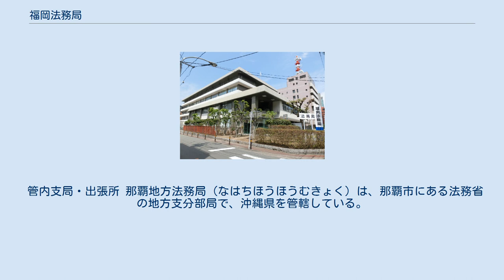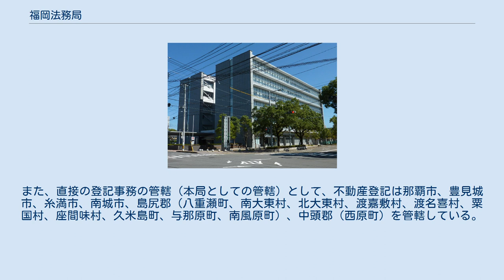福岡法務局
福岡法務局（ふくおかほうむきょく）は、福岡市にある法務省の地方支分部局で、福岡県を管轄している。
なお、局長は管内の地方法務局を指揮監督する。
 佐賀地方法務局（さがちほうほうむきょく）は、佐賀市にある法務省の地方支分部局で、佐賀県を管轄している。
また、直接の登記事務の管轄（本局としての管轄）として、不動産登記は佐賀市、多久市、小城市、神埼市を管轄している。
 管内支局・出張所 長崎地方法務局（ながさきちほうほうむきょく）は、長崎市にある法務省の地方支分部局で、長崎県を管轄している。
また、直接の登記事務の管轄（本局としての管轄）として、長崎市、西彼杵郡（時津町、長与町）を管轄している。
 管内支局・出張所 大分地方法務局（おおいたちほうほうむきょく）は、大分市にある法務省の地方支分部局で、大分県を管轄している。
また、直接の登記事務の管轄（本局としての管轄）として、不動産登記は大分市、別府市、由布市、臼杵市を管轄している。
 管内支局・出張所 熊本地方法務局（くまもとちほうほうむきょく）は、熊本市にある法務省の地方支分部局で、熊本県を管轄している。
また、直接の登記事務の管轄（本局としての管轄）として、不動産登記は熊本市、上益城郡（益城町、御船町、嘉島町、甲佐町、山都町）を管轄している。
 管内支局・出張所 鹿児島地方法務局（かごしまちほうほうむきょく）は、鹿児島市にある法務省の地方支分部局で、鹿児島県を管轄している。
また、直接の登記事務の管轄（本局としての管轄）として、不動産登記は鹿児島市、日置市、指宿市、鹿児島郡（三島村、十島村）を管轄している。
 管内支局・出張所 宮崎地方法務局（みやざきちほうほうむきょく）は、宮崎市にある法務省の地方支分部局で、宮崎県を管轄している。
また、直接の登記事務の管轄（本局としての管轄）として、不動産登記は宮崎市、東諸県郡（国富町、綾町）を管轄している。
 管内支局・出張所 那覇地方法務局（なはちほうほうむきょく）は、那覇市にある法務省の地方支分部局で、沖縄県を管轄している。
また、直接の登記事務の管轄（本局としての管轄）として、不動産登記は那覇市、豊見城市、糸満市、南城市、島尻郡（八重瀬町、南大東村、北大東村、渡嘉敷村、渡名喜村、粟国村、座間味村、久米島町、与那原町、南風原町）、中頭郡（西原町）を管轄している。
 管内支局・出張所